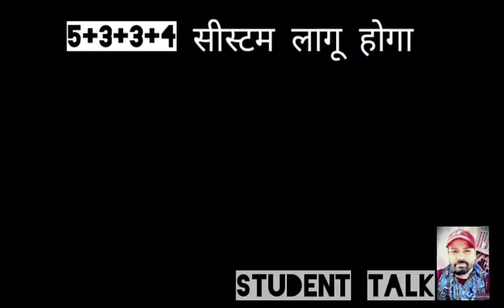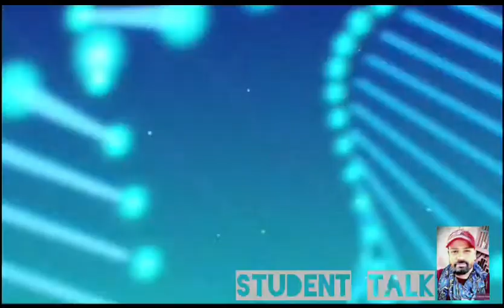10+2 की जगह होगी अब 5+3+3+4 प्रणाली , कॉलेज शिक्षा में भी बड़ा बदलाव , नई शिक्षा नीति मंजूर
खबर जो जरूरी है